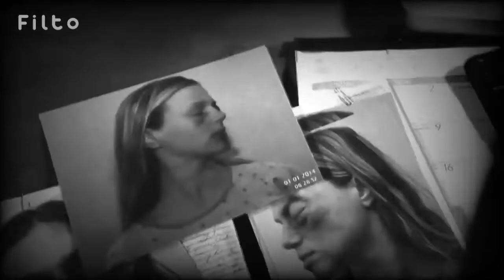Hailey Upton | “We All Go A Little Mad Sometimes” Psycho